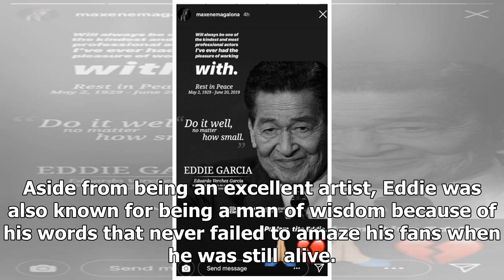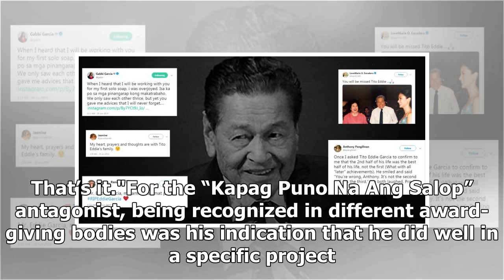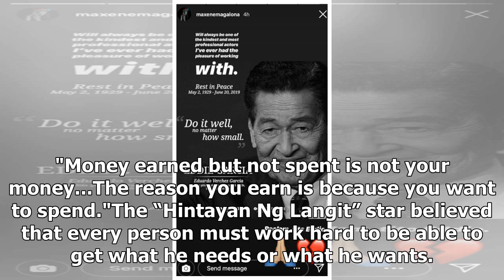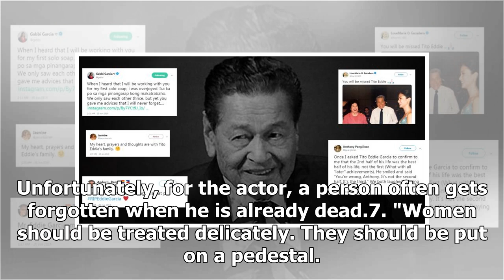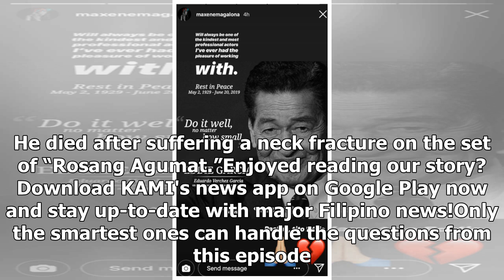Salamat, Manoy! The memorable words of Eddie Garcia before he passed away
- A lot of people became emotional upon hearing that Eddie Garcia is dead- Even the famous personali...